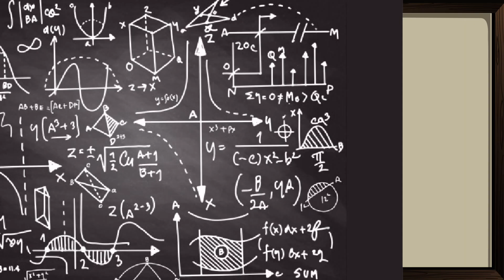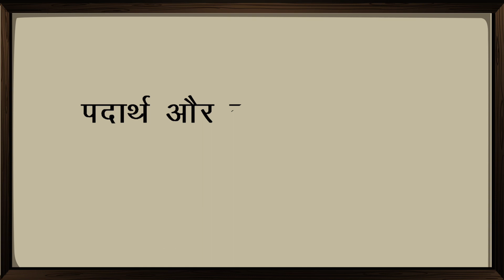आइंस्टीन कैसे बने दुनिया के सबसे महान वैज्ञानिक ?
नमस्कार दोस्तों! हमारा नया वीडियो अल्बर्ट आइंस्टीन (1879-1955), भौतिकी के महान वैज्ञानिक की जीवनी के बारे में है। इस वीडियो में, हम आपको अल्बर्ट आइंस्टीन के जीवन, उनके महत्वपूर्ण दिग्दर्शन, और उनके विज्ञान में किए गए योगदान के बारे में जानकारी देंगे। इसके साथ ही, हम उनके विज्ञान के महत्वपूर्ण सिद्धांतों को सरल भाषा में समझाने का प्रयास करेंगे। धन्यवाद!

Albert Einstein (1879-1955) was a renowned theoretical physicist who is best known for his theory of relativity, which revolutionised our understanding of space, time, and gravity. Here are some key aspects of his life and work:

Theory of Relativity: Einstein's theory of relativity consists of two main parts: the special theory of relativity (1905) and the general theory of relativity (1915). The special theory of relativity introduced the famous equation E=mc², which relates energy (E) and mass (m), demonstrating that mass and energy are interchangeable. It also proposed that the laws of physics are the same for all non-accelerating observers.

General Theory of Relativity: This theory expanded on the special theory and introduced the concept of gravitation as the curvature of spacetime caused by mass. It explained how objects move under the influence of gravity and made predictions such as the bending of light by gravity, which was confirmed during a solar eclipse in 1919.
Nobel Prize: In 1921, Einstein was awarded the Nobel Prize in Physics for his explanation of the photoelectric effect, which is a phenomenon in which electrons are emitted from a material when it is exposed to light. This work provided experimental evidence for the quantum theory of light.

E=mc²: The equation E=mc² is one of the most famous equations in physics. It shows the equivalence of mass and energy, suggesting that a small amount of mass can be converted into a large amount of energy, as demonstrated in nuclear reactions.

Work on Quantum Mechanics: While Einstein is famous for his work on relativity, he was also involved in the early development of quantum mechanics. However, he had philosophical disagreements with some aspects of quantum theory and is best known for his debates with Niels Bohr on the completeness and interpretation of quantum mechanics.

Humanitarian and Political Activism: Einstein was not only a scientist but also an outspoken advocate for civil rights, pacifism, and nuclear disarmament. He was a strong critic of war and was a prominent figure during World War II and the post-war period.

Later Life and Legacy: Einstein spent the latter part of his life in the United States, where he accepted a position at the Institute for Advanced Study in Princeton, New Jersey. He continued his scientific work and made significant contributions to the understanding of the universe. Einstein passed away on April 18, 1955, leaving behind a lasting legacy in physics and science.

Albert Einstein's work has had a profound and lasting impact on the field of physics and our understanding of the universe. His contributions to science and his advocacy for peace and social justice have made him one of the most iconic and influential figures in the 20th century.